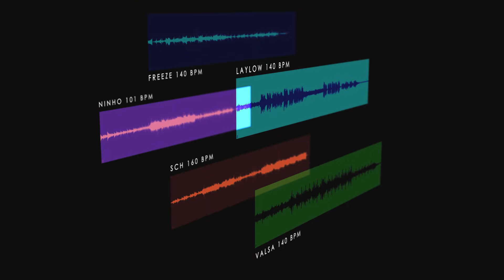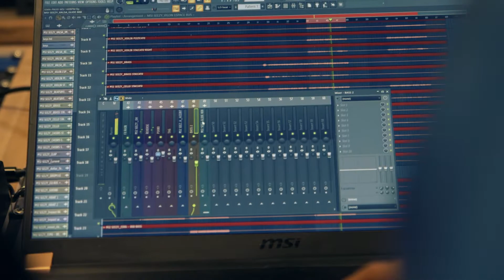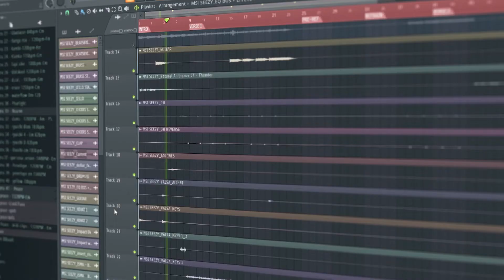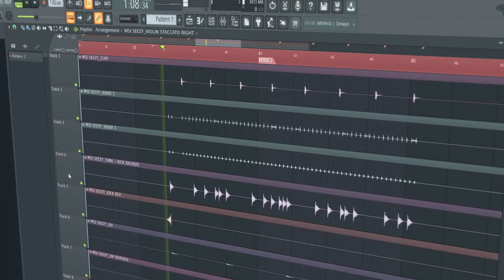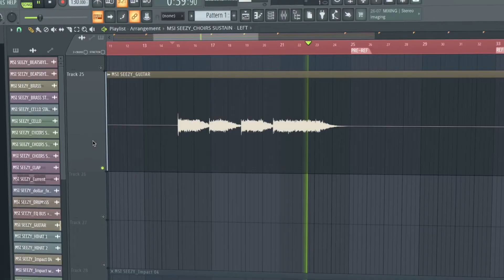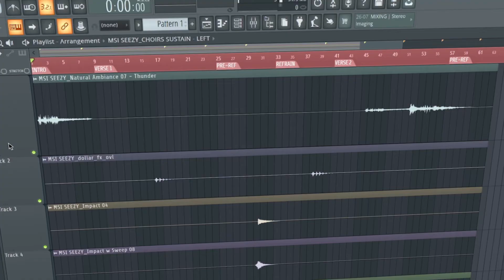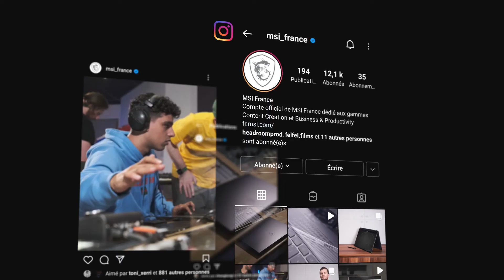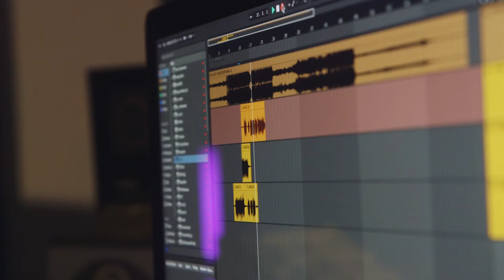MSI Beats Challenge 2 avec Seezy & 7 Jaws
Retrouvez en exclusivité la vidéo du MSI Beats Challenge 2 avec @iamseezyy, @7.jaws et le grand vainqueur @beatsbyisma 🏆

Un grand merci à Seezy et 7 Jaws d'avoir parrainé cette édition numéro 2.
Un grand bravo à tous les participants pour les prod envoyées qui avaient un sacré niveau !

Hâte de vous retrouver prochainement, pour une nouvelle édition du MSI Beats Challenge avec de nouveaux ambassadeurs

Vos ordis vont chauffer ! 🔥